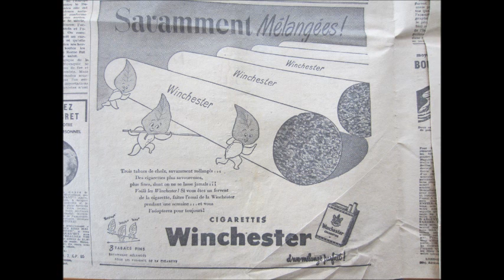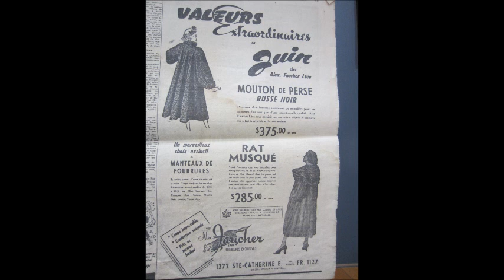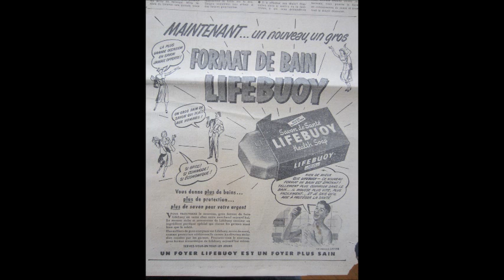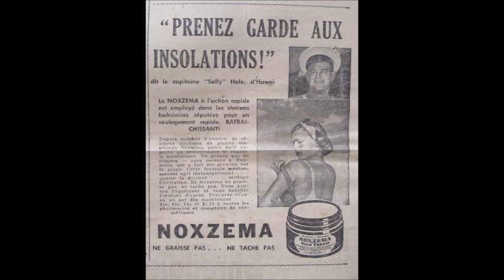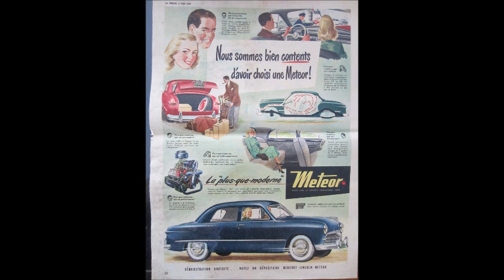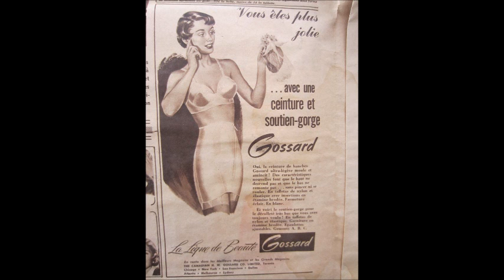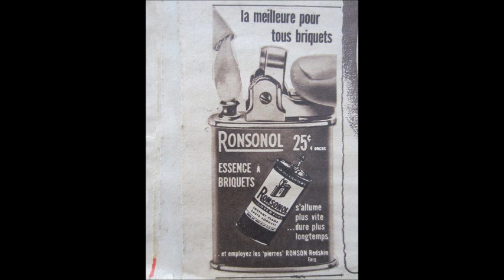Scrapbooking 1949 1950 2e partie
photos et images de 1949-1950 ...surprenant de voir les tendances et les prix de cette époque...